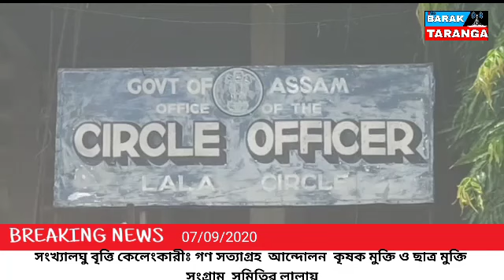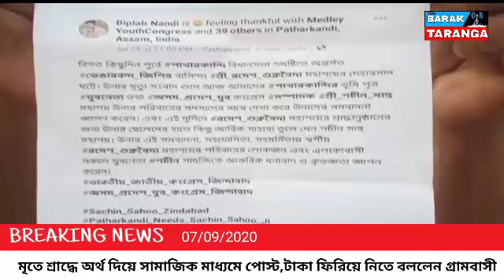ছাত্র বৃত্তি কেলেংকারীঃ লালায় গণসত্যাগ্রহ,করোনায় মৃত্যু বর্ষীয়ান সাংবাদিক অসীম দত্ত